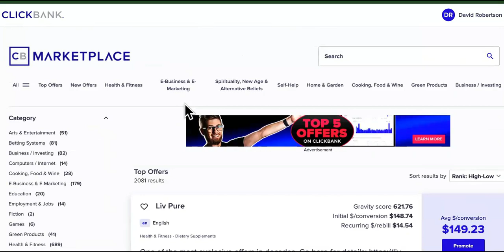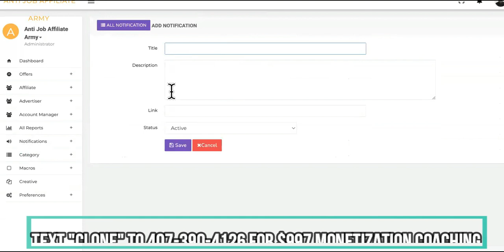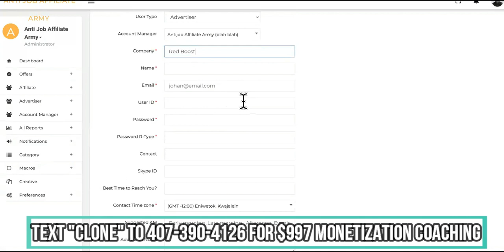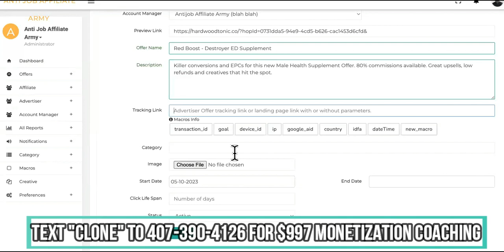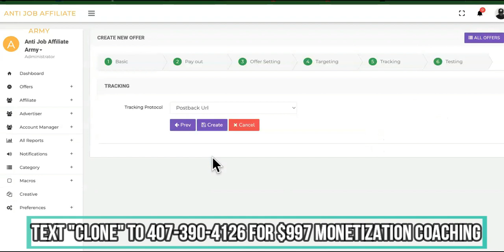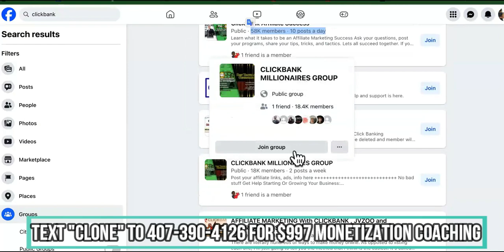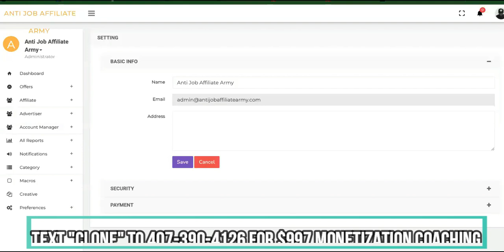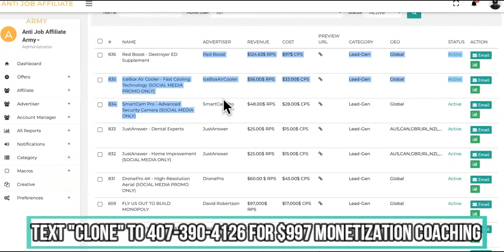I CLONED Clickbank👉 A NEW Level Of Clickbank Affiliate Marketing To Make YOU Money!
Unlock Your ClickBank Success with Expert Tips from Nate O'Brien and Mike O'Brien!**

Are you eager to dive into the world of ClickBank? Look no further! In this comprehensive video, we've teamed up with renowned experts Nate O'Brien and Mike O'Brien to bring you the ultimate guide to ClickBank affiliate marketing. Whether you're a beginner or a seasoned marketer, this tutorial covers everything you need to know about ClickBank, its marketplace, and how to make money fast!

1. **Introduction to ClickBank:**
   - Understand the basics of ClickBank and how it works.
   - Explore the ClickBank marketplace and its vast opportunities.

2. **ClickBank Affiliate Marketing:**
   - Learn ClickBank affiliate marketing strategies from the pros.
   - Discover how to promote ClickBank products effectively and for free.

3. **Making Money on ClickBank:**
   - Get insights into making money on ClickBank swiftly.
   - Master the art of promoting ClickBank products through Facebook, maximizing your earnings.

4. **ClickBank University Insights:**
   - Gain knowledge about ClickBank University and how it can elevate your skills.

Join Nate O'Brien, Mike O'Brien, and Santrel Media in this illuminating tutorial. We unravel the secrets of ClickBank, empowering you to make money effortlessly and efficiently. Don't miss out on this opportunity to boost your online income and become a ClickBank success story!

Don't just dream about financial freedom – achieve it with ClickBank!

[Note: Remember to customize the video description further as per your specific content, and include any additional relevant information or CTAs you find appropriate.]